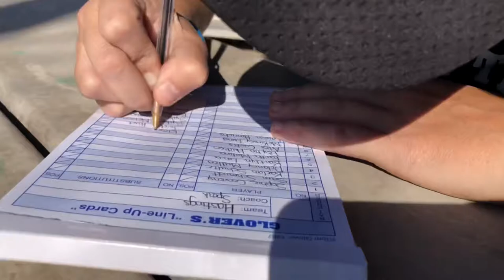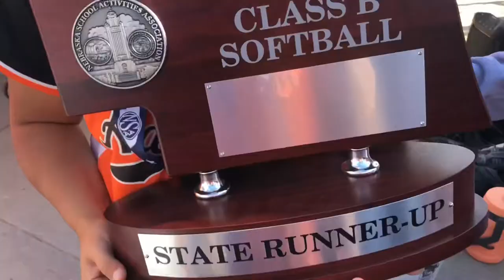Tiger Softball 2020